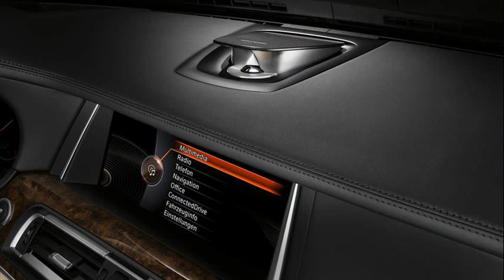bmw 740d xdrive price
bmw 750li xdrive price
bmw 535i xdrive price